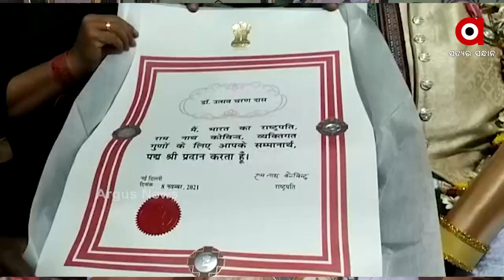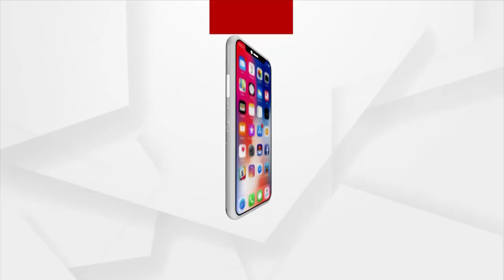Padma Shri Awardee Utsav Charan Das's Exclusive Interview with Argus News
Padma Shri Awardee Utsav Charan Das is a renowned Ghoda Nacha Folk Dancer. He worked tirelessly  to keep the centuries old Ghoda Nacha Folk Dance form alive.